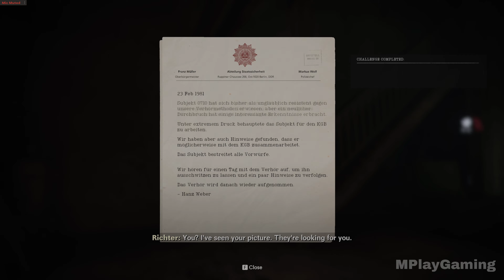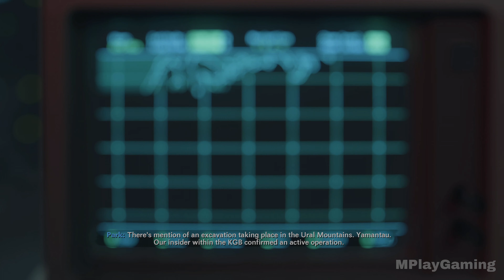CALL OF DUTY BLACK OPS COLD WAR Gameplay Walkthrough Part 3 Campaign FULL GAME No Commentary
Call Of Duty Black Ops Cold War Walkthrough Part 1 and until the last part will include the full Call Of Duty Black Ops Cold War Gameplay on PC. This Call Of Duty Black Ops Cold War Gameplay is recorded in 4K 60FPS on PS5 and will include the full game, all endings and all boss fights.